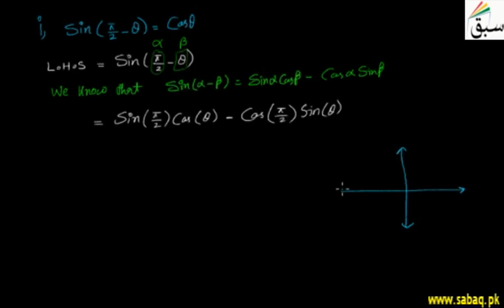Problem1-Deductions From Fundamental Law, Math Lecture | Sabaq.pk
Proof of sin(?/2-?), cos(?/2-?), tan(?/2-?) and sin(?/2+?), cos(?/2+?), tan(?/2+?)
This video is about: Problem1-Deductions From Fundamental Law. Practice tests and free video lectures for Physics, Chemistry, Biology, Math’s, Computer Science, English & more subjects are also available at Sabaq.pk. So, subscribe to Sabaq.pk/Sabaq Foundation now and get high marks in your exams.

CLASSES WE COVER AT SABAQ.PK / SABAQ FOUNDATION:

1. KG
2. Class 1
3. Class 2
4. Class 3
5. Class 4
6. Class 5
7. Class 6
8. Class 7
9. Class 8
10. Class 9
11. Class 10
12. Class 11
13. Class 12
14. Class 13
15. Class 14
16. MCAT
17. ECAT
18. CSS

BOARDS WE COVER AT SABAQ.PK / SABAQ FOUNDATION:

1. FBISE
2. Sindh Board
3. KP Board
4. Balochistan Board
5. Cambridge

STUDY MATERIAL WE OFFER AT SABAQ.PK / SABAQ FOUNDATION:

1. Physics Lectures
2. Chemistry Lectures
3. Mathematics Lectures
4. Biology Lectures
5. English Lectures
6. General Science Lectures
7. Computer Science Lectures
8. General Math Lectures
9. Accounting Lectures
10. Statistics Lectures
11. Advance Accounting Lectures
12. Cost Accounting Lectures
13. Practice Tests
14. Physics Practical
15. Chemistry Practical